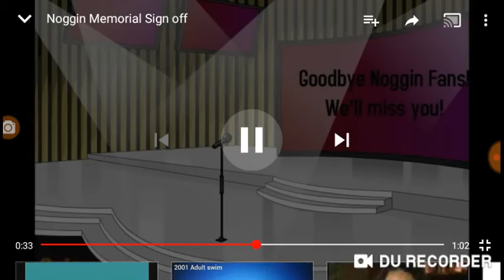September 2, 2019(1)